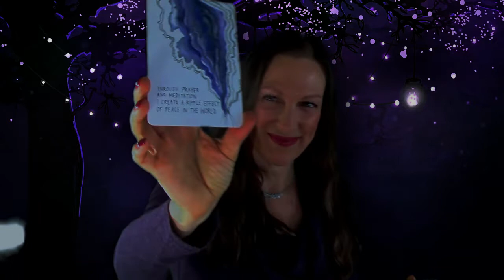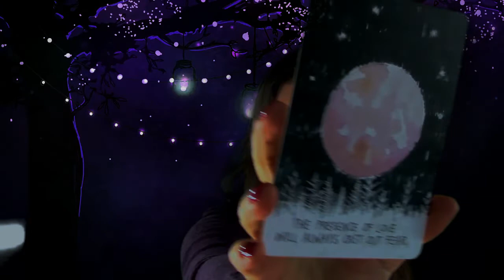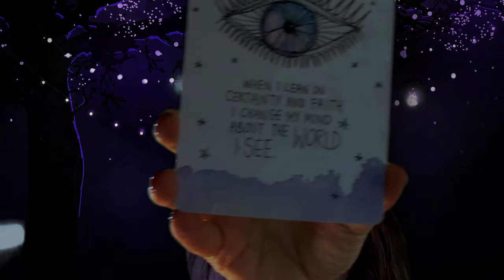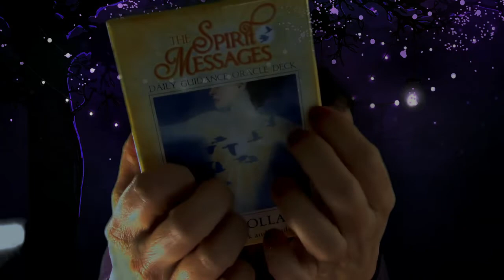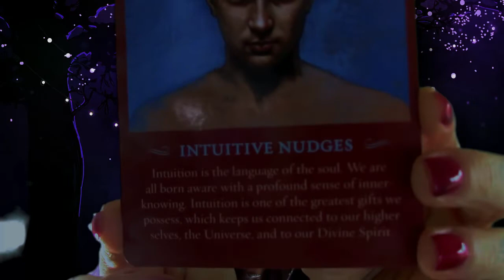Reiki ASMR Relax l Clearing Energy Work + Bowls Stones Oracle Cards l Hand Movements Energy Plucking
Book a real time distance reiki session with me
15 minutes - 25.55
30 minutes - 58.88
40 minutes - 81.11